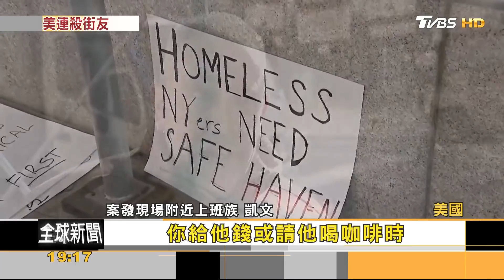冷血連環殺手橫行紐約.華府 謀殺街友2死3傷｜方念華｜FOCUS全球新聞 20220315